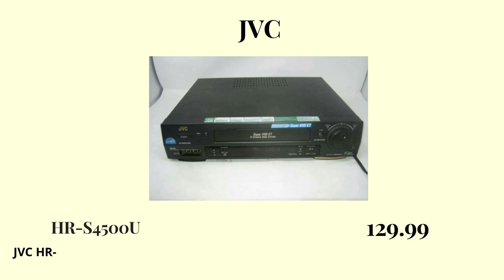TOP 5 BRANDS Video Cassette Player Recorder VHS vcr THAT SOLD 100+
Item that I used (Ebay,Mercari and Poshmark)

Black Stretch Wrap

24 Rolls clear tape

Shipping Boxes Mailers 8x6x4

100pack 14.5x19 Poly Mailers Envelopes

10” X 13” (200 Pack) Clear Resealable Cellophane Cello Bags

Goo Gone Removal Fluid (2oz) + Scotty Peeler Label & Sticker Removers

Heat Gun

Note:

this is optional and Try to find in your local thrift store or facebook marketplace its cheaper.

Printer Toner

Thermal Printer:
Dymo 4XL

No copyrights on the video music back ground